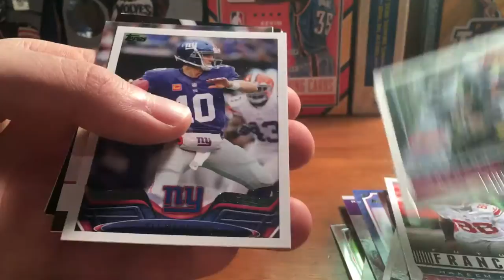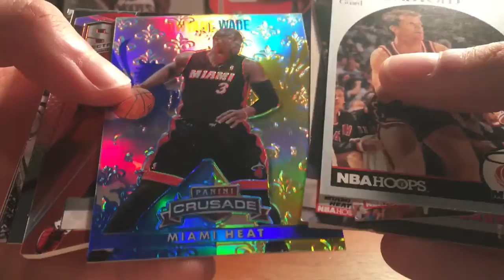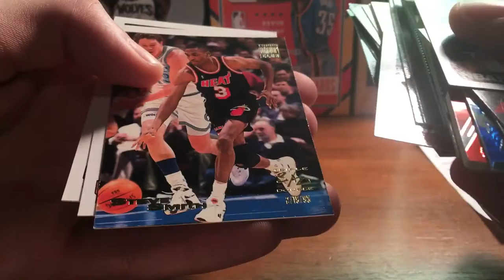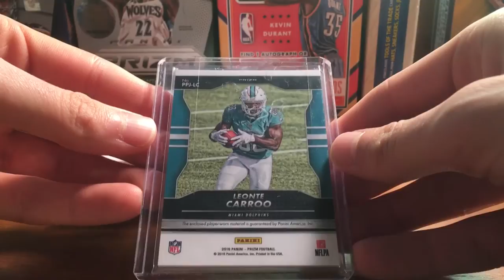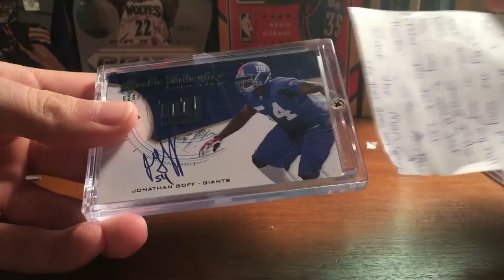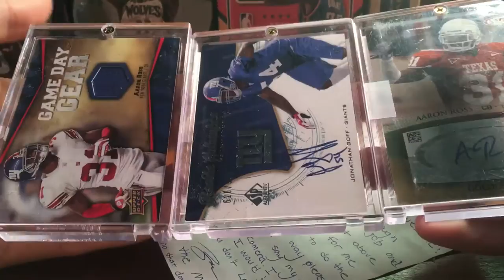Awesome Care Package from Zane The Man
Thx so much Zane and go give him a sub if not already